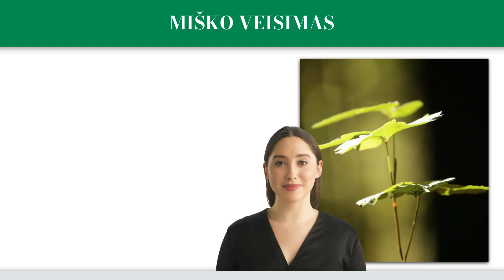Kokia paramos suma skiriama už planuojamą išugdyti jaunuolyno hektarą?